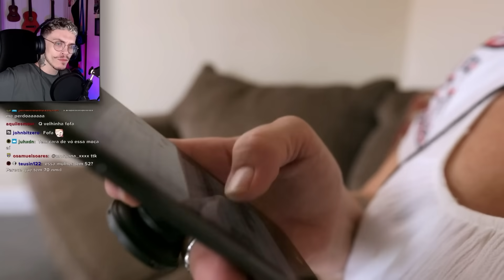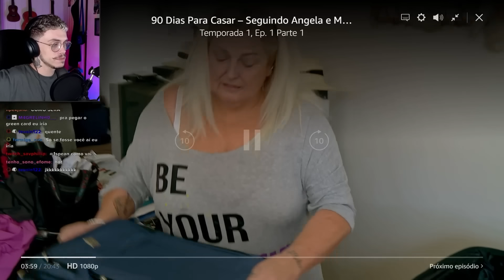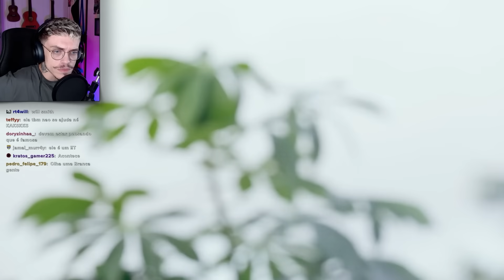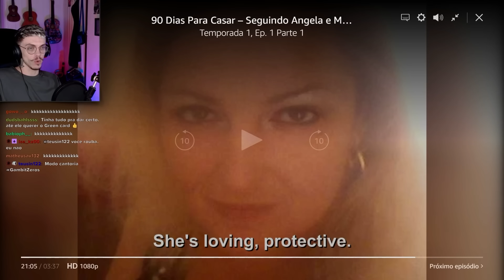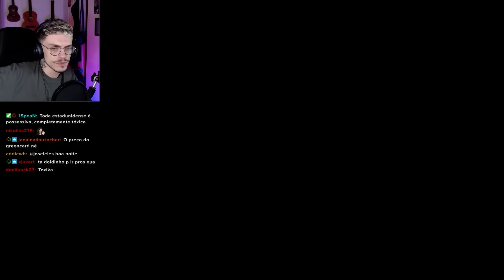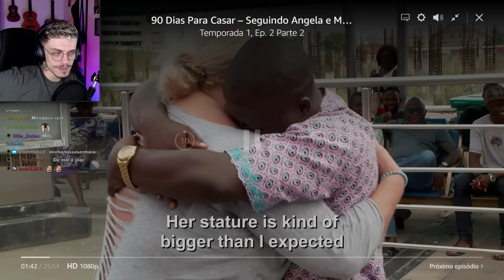a BIG EDNA foi pra NIGÉRIA em busca do AMOR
90 DIAS PRA CASAR

tktk: @gambitzer0

editado por: @crohs_